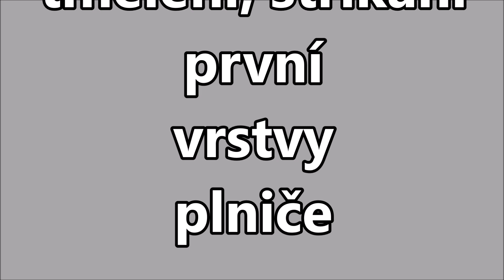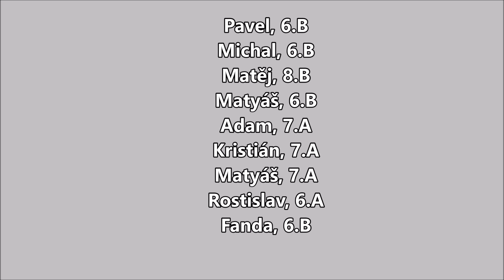Kroužek Polytechnika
Stříkání první vrstvy plniče